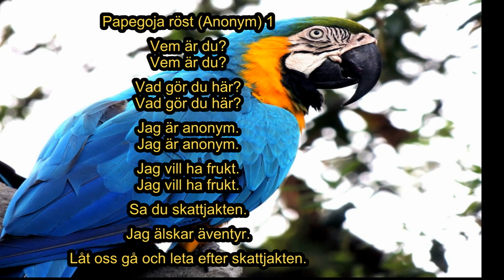Papegojans röst (Anonym) 1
Endast röstprov.